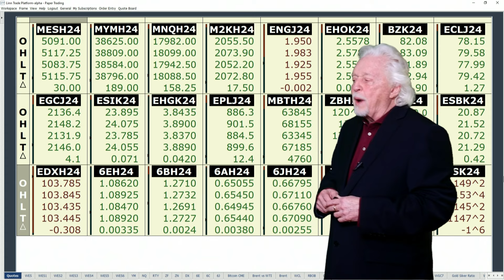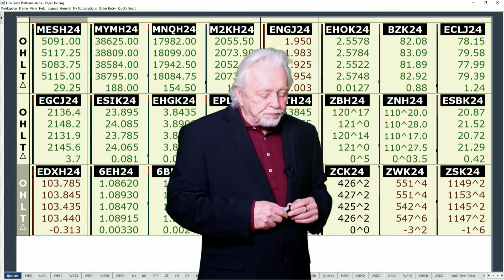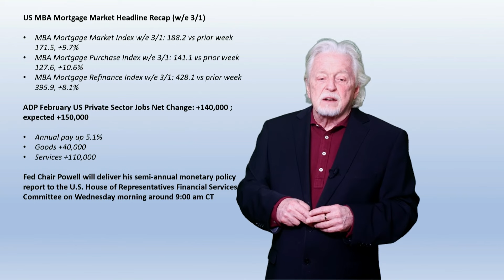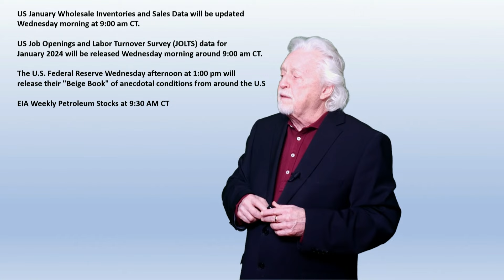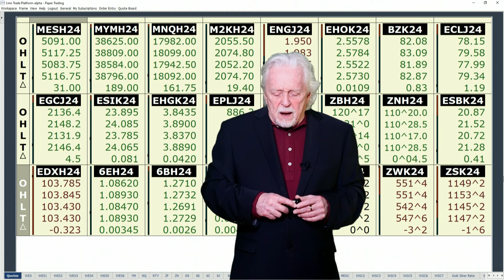ADP Numbers strong, Fed Chair Powell at Congress...Ira’s Morning Flash Video for 3 6 2024